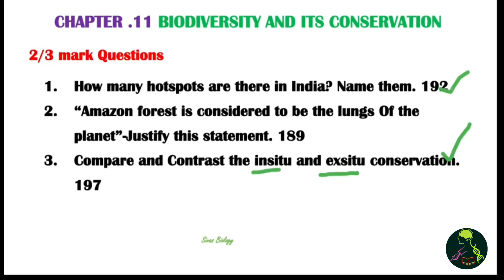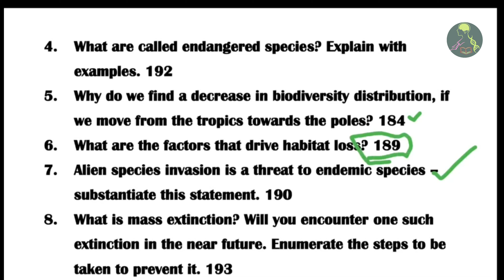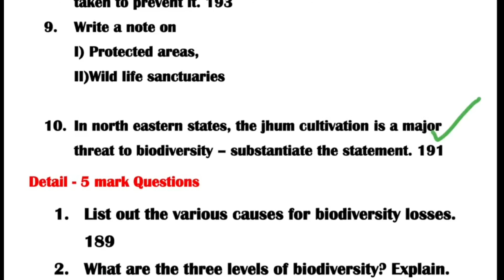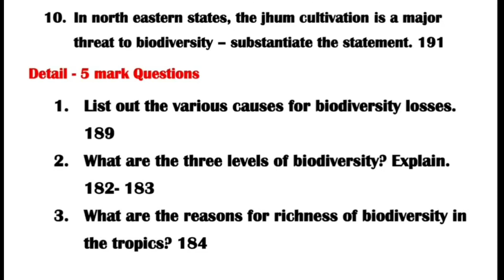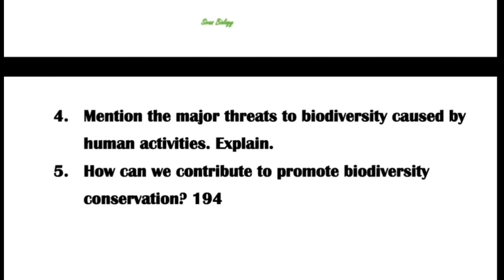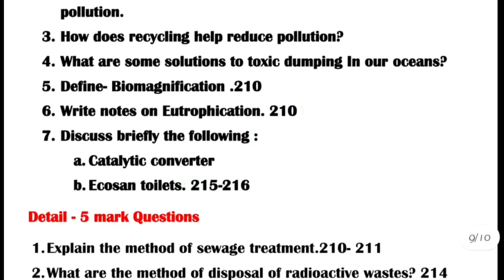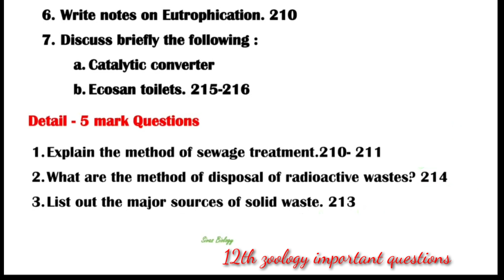12th Bio-zoology important questions|chapter 11&12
12th Bio-zoology important questions
chapter 11 Biodiversity and its conservation